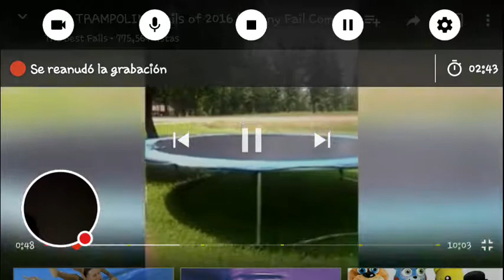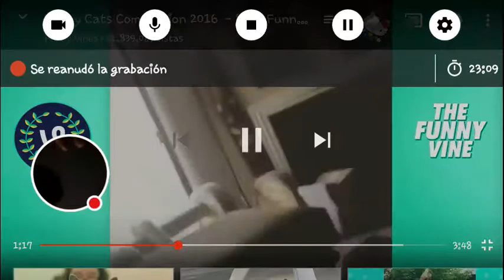Lion Madagascar vines fall cat